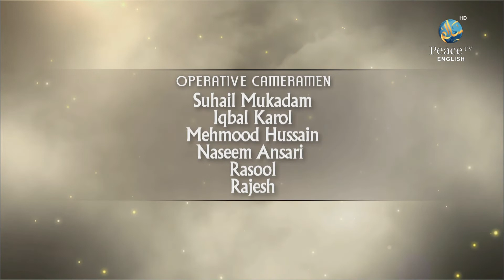Dawah Ilallah, Areeb Islam, Part 4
Areeb Islam accepted Islam in 2001.
He also met Ahmed Deedat in South Africa.
As per him the attraction point of the Islam was simplicity and dedication of the people who follow Islam.
He also Joined Association of Muslim Chaplains.